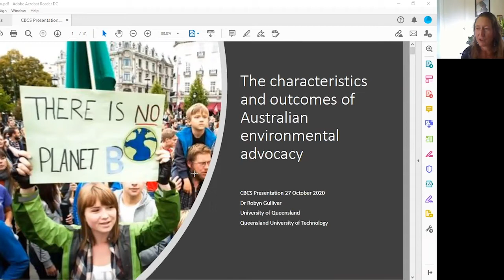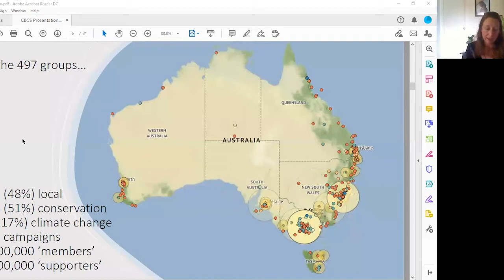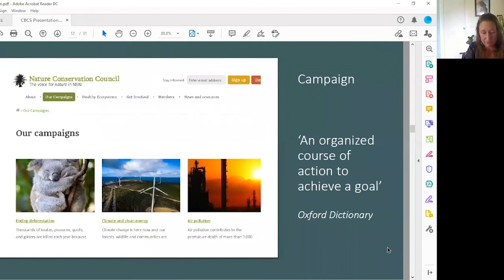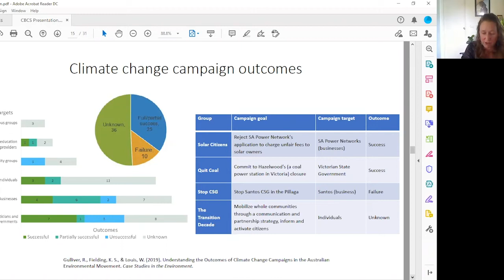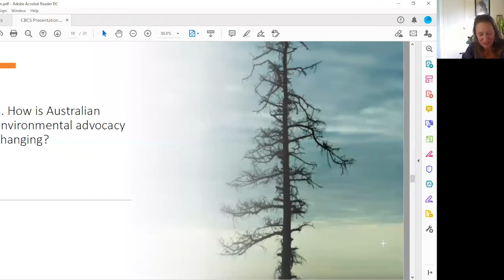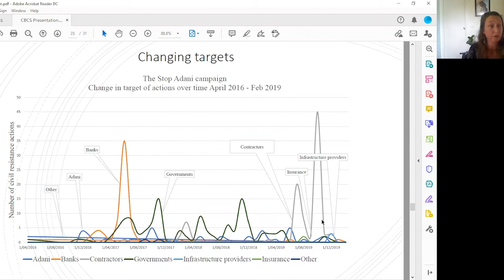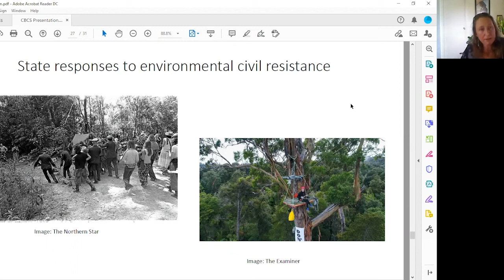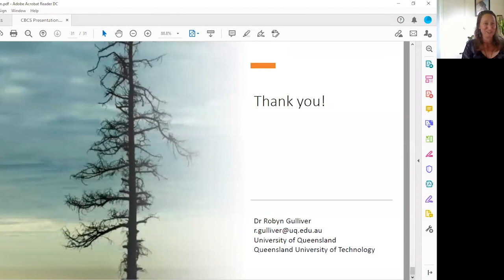20201027 Robyn Gulliver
A CBCS Tuesday seminar presented by Robyn Gulliver titled "The characteristics and outcomes of Australian environmental advocacy"